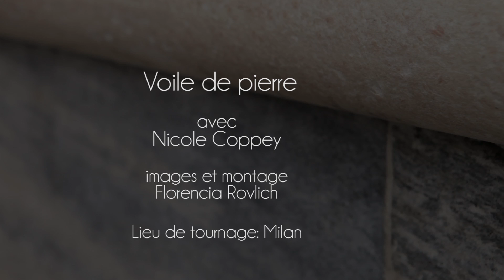"Voile de pierre" rêverie poétique avec Nicole Coppey tournée à Milan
"Voile de pierre" rêverie poétique de Florencia Rovlich tournée à Milan, avec Nicole Coppey